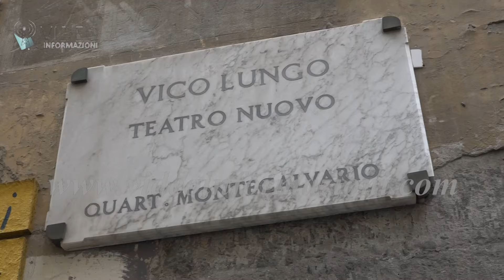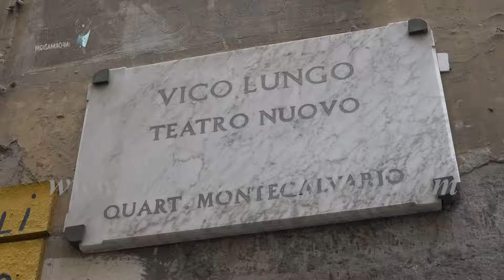Napoli, barricato in casa minaccia di farsi esplodere